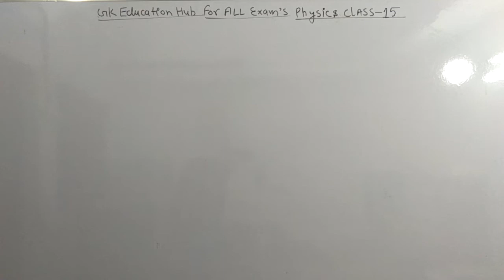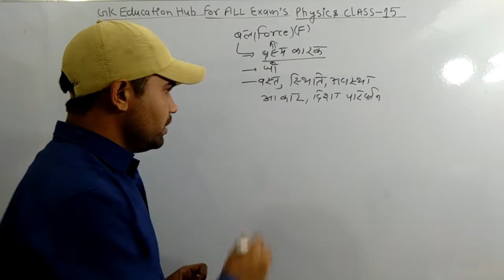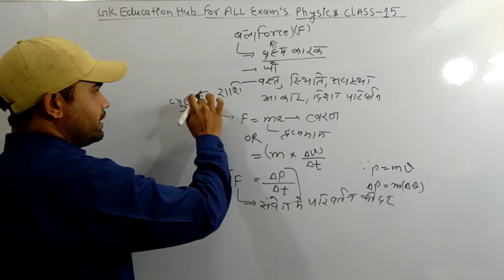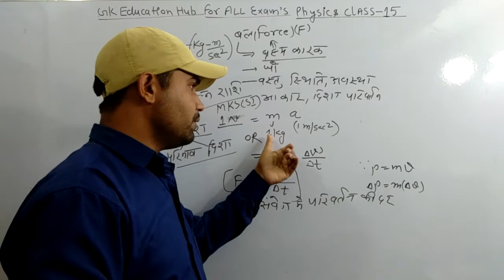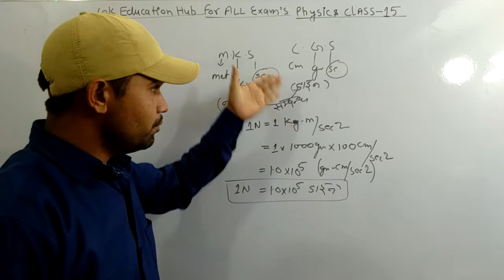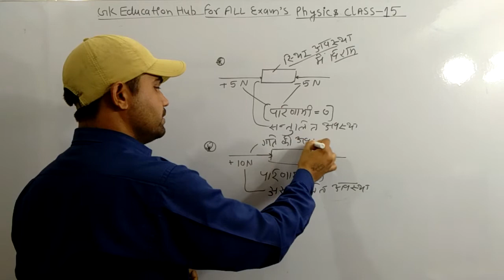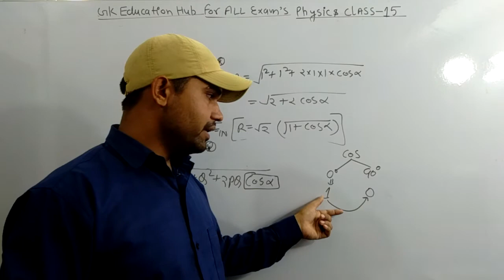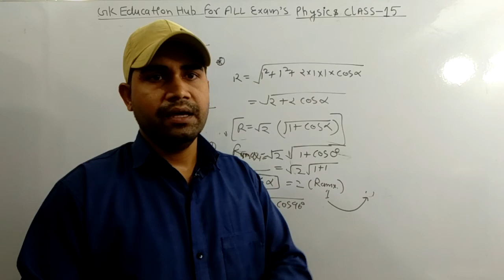Physics Class-15(बल)Force By Tomar Sir